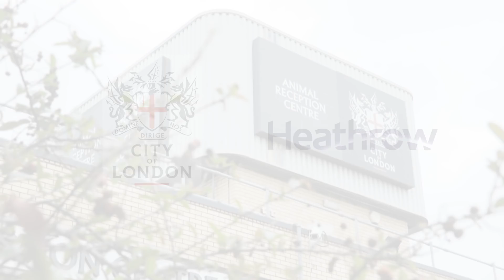Heathrow Animal Arrivals - Part 2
It's not just the Heathrow Bears and humans meeting loved ones at Heathrow this Christmas. Heathrow Animal Reception Centre has seen its fair share of fluffy reunions too! ❤️🐾